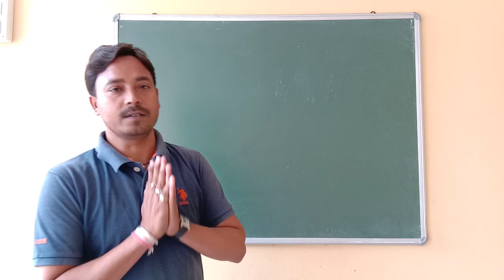Welcoming notes to Students and the Guardian on Online classes :By Manoj kumar (Principal)🙏💐